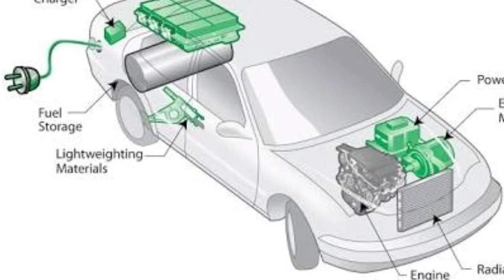what is hybrid vehicles in malayalam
know about hybrid vehicles